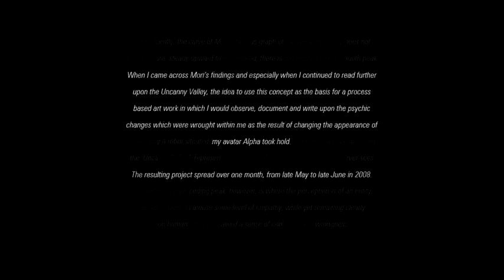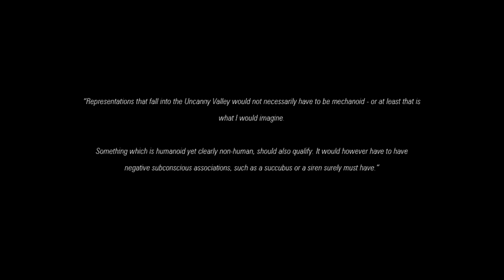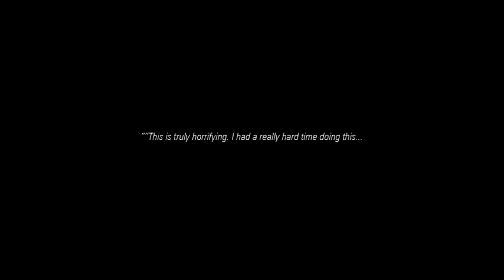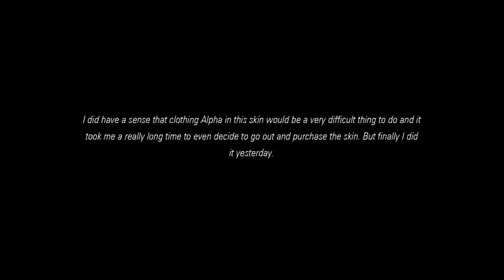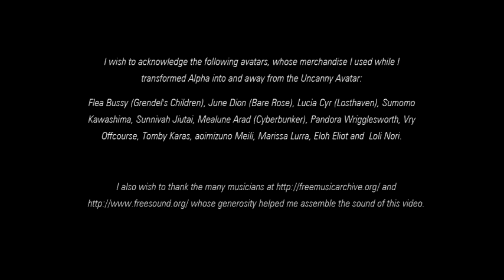The Avatar of the Uncanny Valley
The Uncanny Valley is a hypothesis which originates from robotics that was first articulated by Masahiro Mori in 1970:
When I came across Mori's findings and especially as I continued to read further upon the Uncanny Valley the idea to use the concept as the basis for a process based creative work (in which I would observe and write about the psychic changes which were wrought within me by changing my avatar Alpha's appearance) took hold and I worked on the idea for one month in SL, June 2008.

Very important to mention is that all the avatars that I wore for this project were made by others. The individual credits are here inside the images as tags: